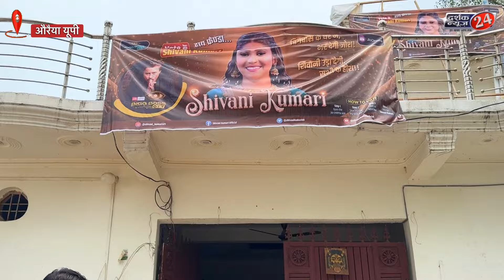Shivani Kumari की Bigg Boss में वापसी के बाद बदला घरवालों का माहौल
Shivani Kumari की Bigg Boss में वापसी के बाद बदला घरवालों का माहौल ‎@ShivaniKumariOfficial @IshaKumariOfficial @AbhishekKumarOfficial-ct9wm